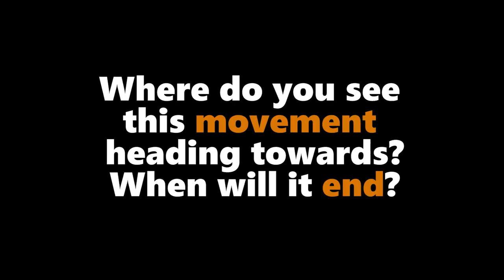Out of Jail Kanhaiya Kumar speaks on Mohd Khalid & Role of BJP in JNU Row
Interview with Kanhaiya Kumar, President at JNU.
Kanhaiya Kumar is a leader of the All India Student Federation (AISF), the student wing of the Communist Party of India (CPI). He was elected president of the Jawaharlal Nehru University Students' Union in 2015. In February 2016, he was arrested and charged with sedition on the charges of raising anti-India slogans in a student rally against the 2013 hanging of Mohammed Afzal Guru, a Kashmiri separatist convicted over the 2001 Indian Parliament attack. On March 2, 2016, he was released on interim bail.

After completing his post graduation, Kanhaiya Kumar moved to Delhi and joined JNU where he is currently pursuing a PhD in African studies at the School of International Studies.[7] In 2015 September, Kanhaiya Kumar became the first AISF member to become president of the JNU students’ union, defeating the AISA , ABVP , SFI  and NSUI  candidates. Kumar's friends and spectators describe him as a great orator. A speech he made the night before his election is credited as the reason for his victory.

On 12 February 2016, Kanhaiya Kumar was arrested by the Delhi police. A case was registered against him on Feb 13, under Indian Penal Code Sections 124-A (sedition) and 120-B (criminal conspiracy). He was charged over an event organised by some students at the Jawaharlal Nehru university campus against the hanging of Parliament attack convict Afzal Guru, following complaints by Bharatiya Janata Party Member of Parliament Maheish Girri and the ABVP. Kanhaiya Kumar denied the charges and said that he was neither shouting any slogan nor saying anything against integrity of the country. He said in an interview that "I dissociate myself from the slogans which were shouted in the event. I have full faith in the Constitution of the country and I always say that Kashmir is an integral part of India”.[citation needed] During his interrogation Kanhaiya insisted that he did not say anything that was seditious.

Kanhaiya Kumar's arrest soon snowballed into a major political controversy and has drawn sharp reactions from opposition parties, teachers, students and academics. Students at Jawaharlal Nehru University went on strike over Kanhaiya Kumar’s arrest, effectively paralysing the University.

On 2 March 2016, Kumar was granted bail by the Delhi High Court, conditional on a 10,000 rupee bail bond and an undertaking that he would not "participate in any anti-national activity."[16] Justice Pratibha Rani noted that there were no recordings of Kumar participating in anti-national slogans. Going beyond the immediate issue, the judge also held that the alleged slogans threaten national integrity and cannot be considered as free speech. She characterized them as a form of "infection," which can either be treated or, in some cases, "amputationi is the only treatment."[2][17] The judge issued the bail on the condition that Kanhaiya should not participate “actively or passively” in such anti-national events. Referring to the anti-national slogans the judge said “the thoughts reflected in the slogans raised by some of the students of JNU who organised and participated in that programme cannot be claimed to be protected as fundamental right to freedom of speech and expression”[18] A separate magisterial investigation appointed by the Delhi Government did not find any evidence of Kanhaiya Kumar participating in anti-national slogans. Out of the 7 videos of the event sent to forensic lab, three were found to be doctored including a clipping of a news channel.
On 3 March 2016, Kanhaiya Kumar gave a speech to a packed auditorium in the JNU campus, during which he said he was seeking, not freedom from India, but freedom within India. He appealed to his fellow students to free the nation from the clutches of the Rashtriya Swayamsevak Sangh, which he said was trying to divide the nation. Referring to the ABVP(right wing student organization), whose members were instrumental in bringing about his arrest, he called them his "opposition", not his enemy. He urged his supporters to keep raising the slogans of azadi (freedom).